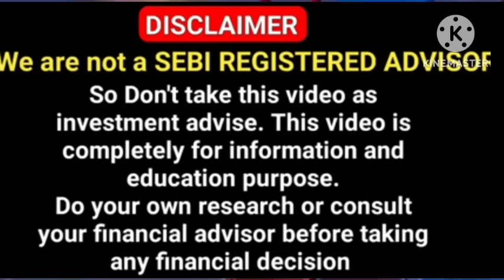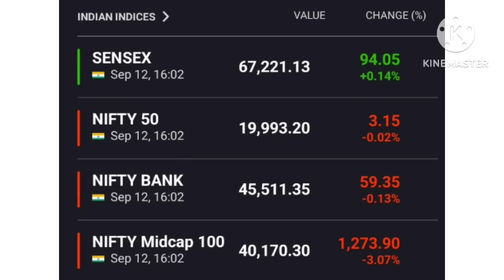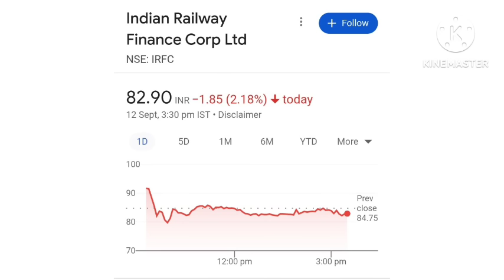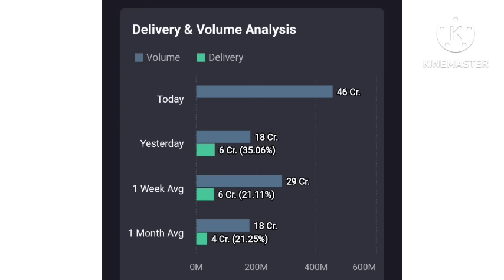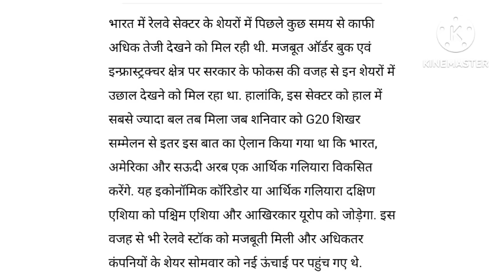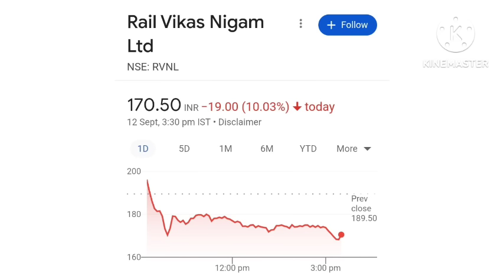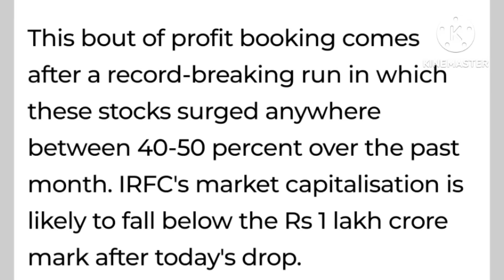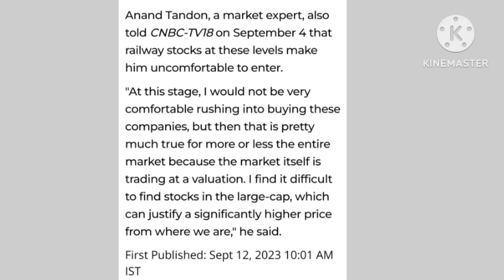Rs 5 DIVIDEND ya 4:3 BONUS?😱 IRFC DIVIDEND 🤑 | IRFC stock news | IRFC stock result | IRFC share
Description

chandrayan 3

irfc share, irfc share latest news, irfc share dividend 2022, irfc share latest news today in hindi